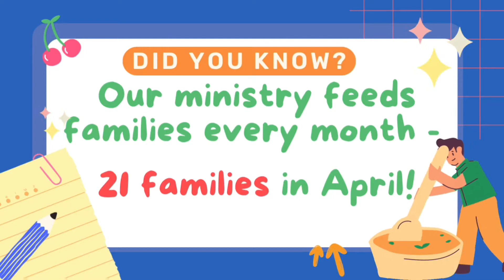2022 Food Pantry & Clothes Closet Promotion